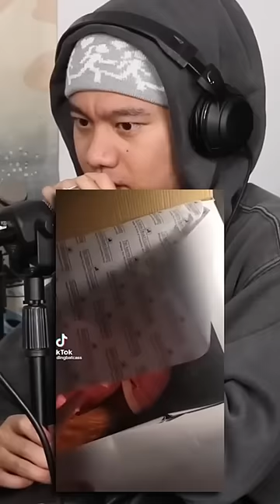ANNABELLE IS BACK 😱